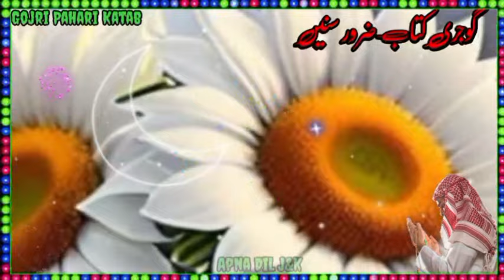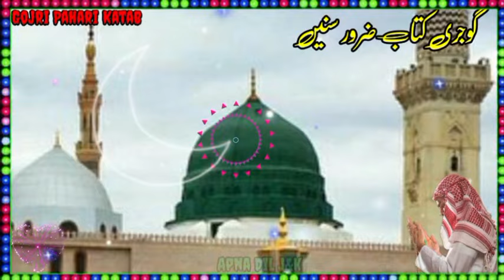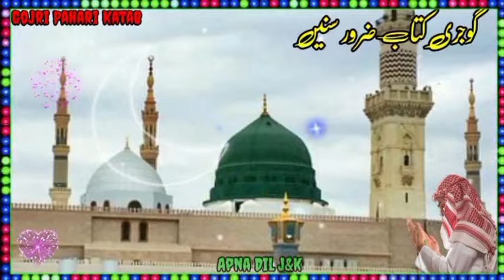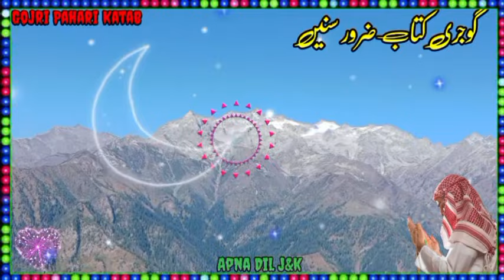||Hazrat Yousaf Ka Kissa|| Gojri Pahari Kataab|| Gojri Pahari Culture Kataab|| Gojri Video ||2024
Gojri Song Gojri Video Pahari Geet Gojri Bait Pahari Mahiya Pahari Gana Sufina kalam

👉Singer :   :

👉in this youtube channel jammu kashmir village related videos and audio will be uploded

Visul cridets:
Production house:creatve: photography: Jand k village
Production house:Creatve Jammu Kashmir

 👈ہماری نــــــــئی نــــــــئی ویــــــــڈیوز دیکھــــــــنے  کے لیــــــــئے ھمــــــــارے یوٹیــــــــوب چینــــــــل کو سبــــــــسکرائب کریــــــــں اور گنــــــــٹی کو بــــــــی پــــــــرس کریــــــــں۔
👉Cantent us
Gmail:Shonajammu228gmail.com
Mobile Number ?

👉,,,,,,,,,,,,,,,,,,,,,,,,,,,,,,,,,,,,,,,,,,,,,,,,,,,, COMMENTS  👈

👈 برائــــــــے کرم میــــــــرے چینــــــــل سے اپــــــــلوڈڈ ویــــــــڈیوز اپنــــــــے چینــــــــل پے بــــغــیـر اَجـــازَت کـے اپــــــــلوڈ نہ کریــــــــں-

👉Search Requres.
    Gojri Song
    Gojri geet
    Gojri video
    Gojri bait
    Gojri status
    Gojri mahiya
    Gojri pahari song
    Gojri pahari video
    Gojri pahari geet
    Gojri pahari bait
    Gojri mahiya